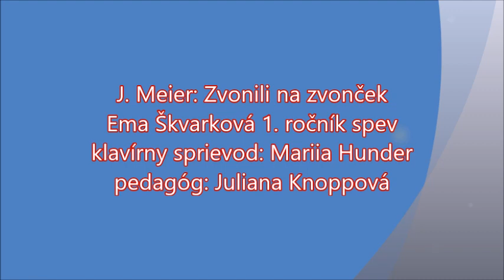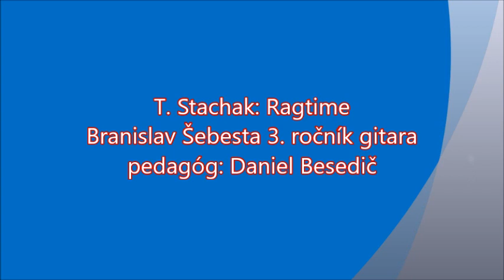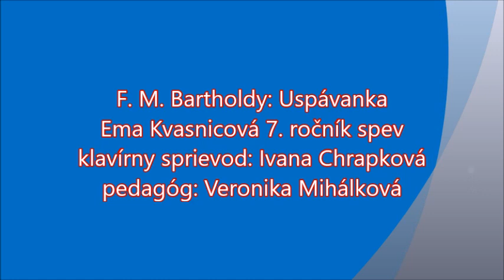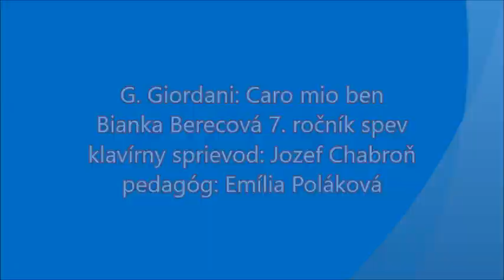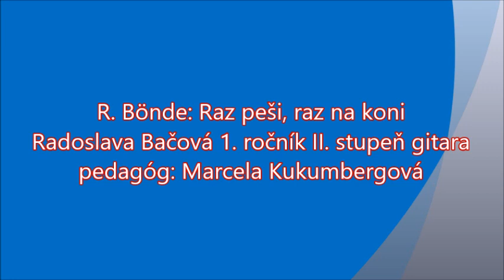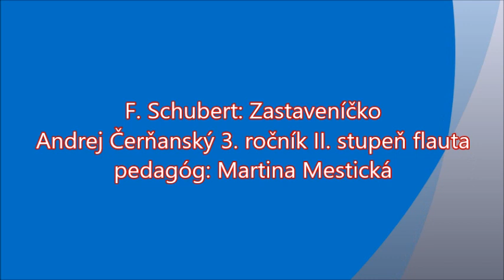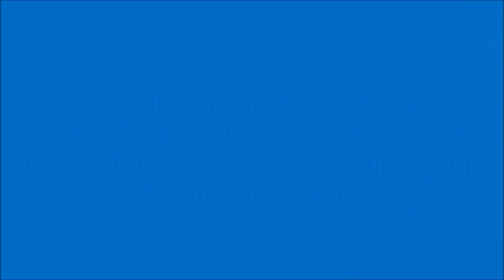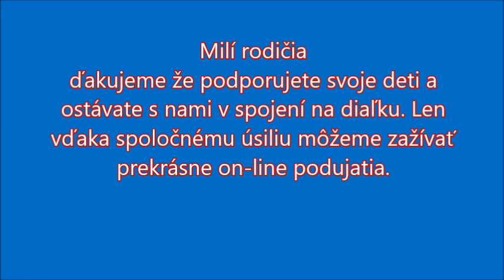ZUŠ Jozefa Kresánka Bratislava : "Čo sa doma odohráva III" piaty online koncert počas karantény